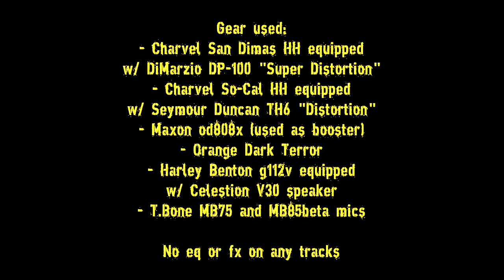Pickups Comparison - DiMarzio DP100 Super Distortion vs Seymour Duncan SH6 Distortion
Similar guitars with different pickups. I played only distorted riffs because I think both these pickups are "best served distorted". I tried them straight the amp only and then boosted with an od.

00:16 - DiMarzio - No boost - Riff A
00:33 - S. Duncan - No boost - Riff A
00:48 - DiMarzio & S. Duncan - No boost - Riff A

01:05 - DiMarzio - Boosted - Riff A
01:21 - S. Duncan - Boosted  - Riff A
01:38 - DiMarzio & S. Duncan - Boosted - Riff A

01:55 - DiMarzio - No boost - Riff B
02:08 - S. Duncan - No boost - Riff B
02:20 - DiMarzio & S. Duncan - No boost - Riff B

02:32 - DiMarzio - Boosted - Riff B
02:44 - S. Duncan - Boosted  - Riff B
02:56 - DiMarzio & S. Duncan - Boosted - Riff B